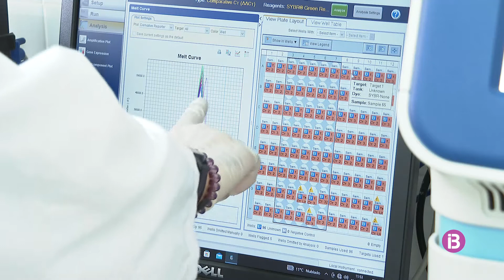La UIB publica un estudi sobre Covid i obesitat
L'estudi revela que l'anàlisi de tres gens facilita la predicció de l'evolució de la malaltia